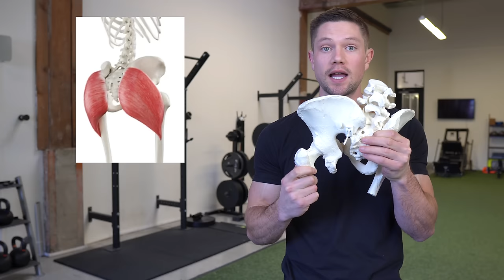Why You Have One Glute That Doesn’t Work - Do This To Fix It!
0:00 Why Glutes Become Uneven
2:07 Potential Case #1: Glute Is Too Long
7:26 Potential Cause #2: Glute Is Too Short